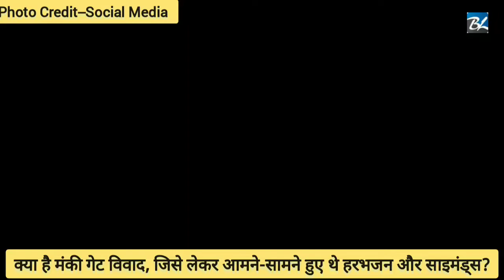जब क्रिकेट के मैदान पर एंड्रयू साइमंड्स और हरभजन सिंह के बीच हुई थी जबरदस्त लड़ाई: Symonds Harbhajan